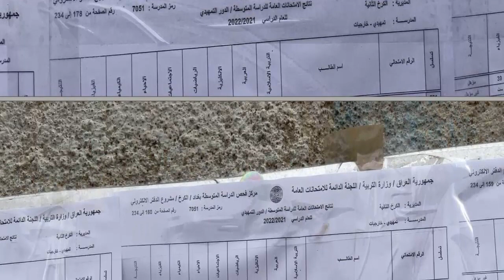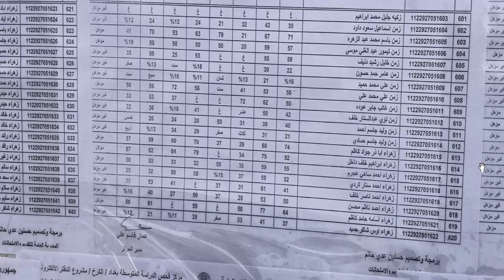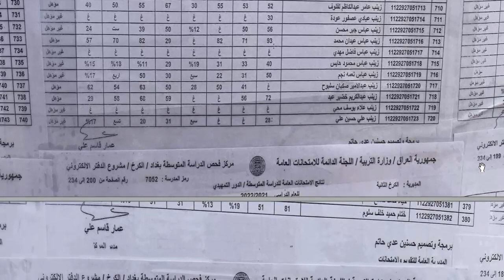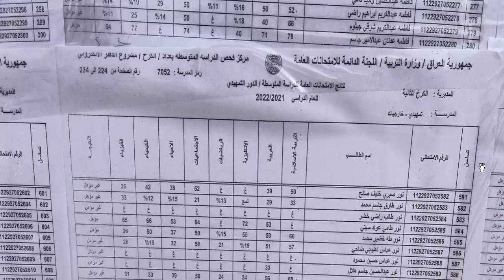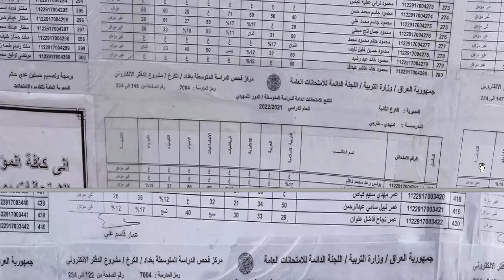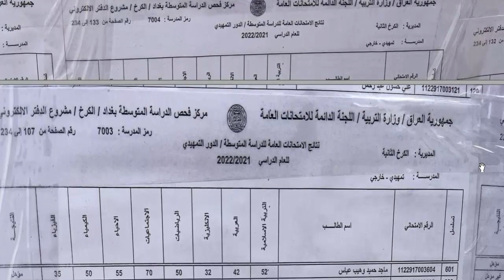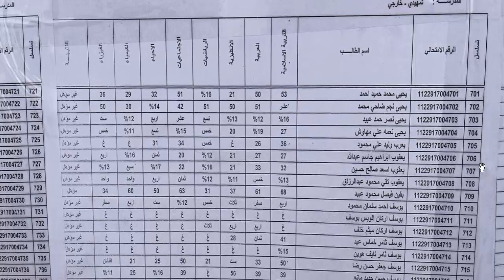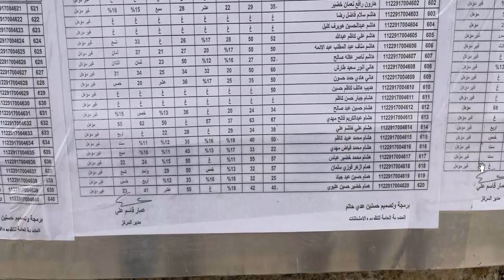نتائج الثالث المتوسط الكرخ الثانية الخارجي التمهيدي 2022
لمتابعة النتائج على شكل صور